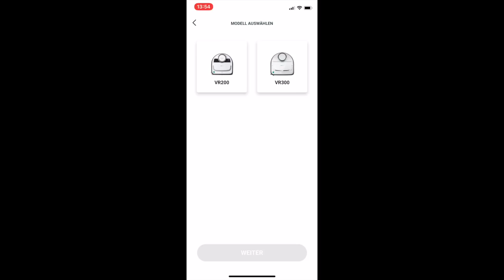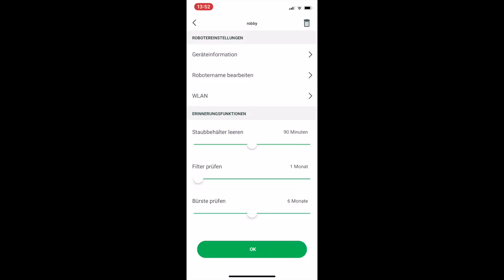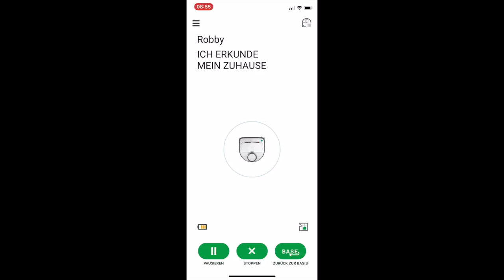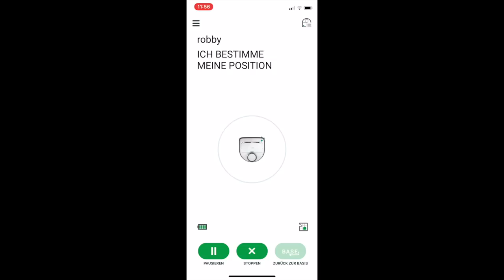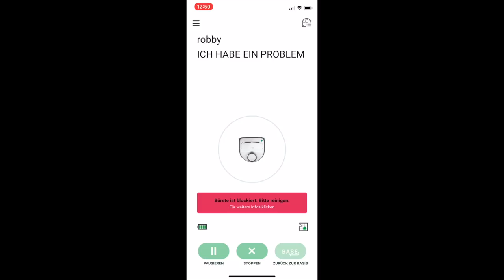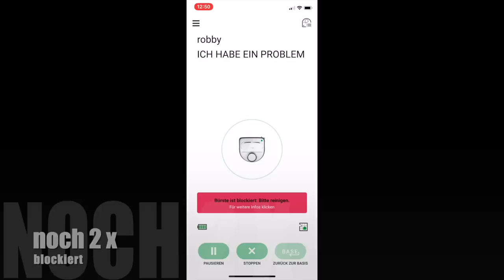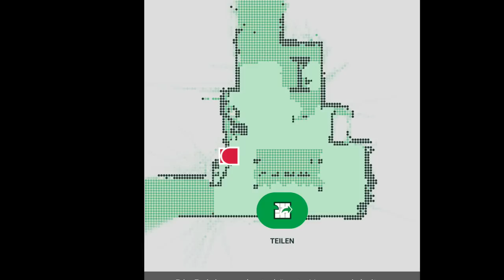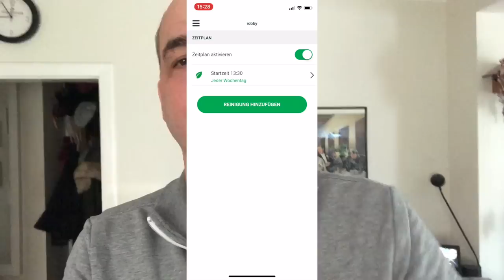Vorwerk Kobold VR300 Saugroboter mit App im Test. Wir waren nicht von Anfang an beste Freunde 😌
Vorwerk Kobold VR300 Saugroboter mit App im Test. Wir waren nicht von Anfang an beste Freunde 😌 Für mehr schaut Euch am Besten das Video an.